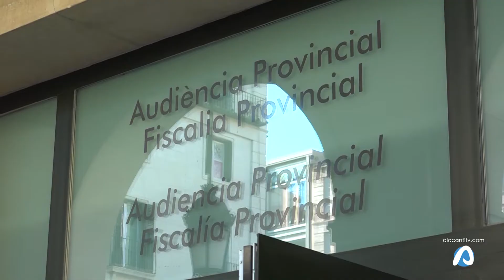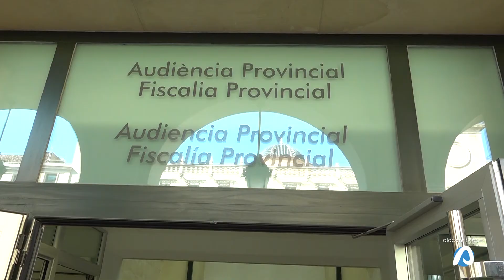Segunda sesión del juicio por el amaño del PGOU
El silencio a la entrada de la segunda sesión ha sido la tónica, tanto de Castedo como de Alperi o el empresario Enrique Ortiz no han querido dar declaraciones. Dentro de la audiencia provincial, hoy la estrategia era clara, tratar de invalidar las escuchas.